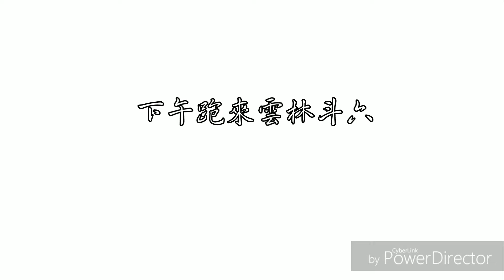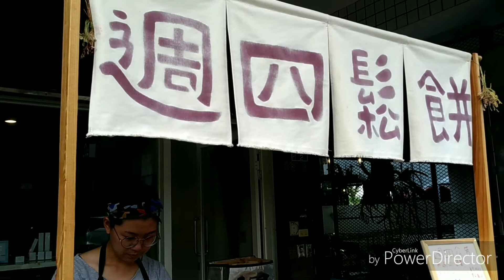終於等到你 還好我沒放棄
美麗的一天
美麗的來賓
美麗的蒜泥白肉
還有美麗的新口味鬆餅